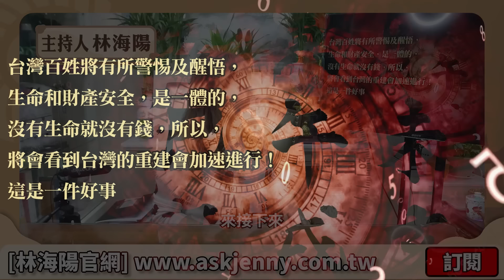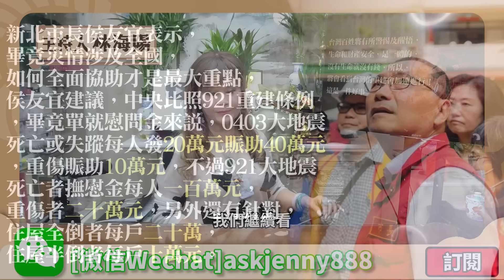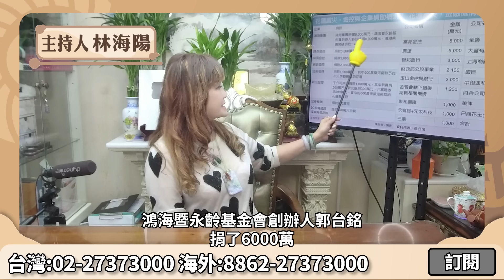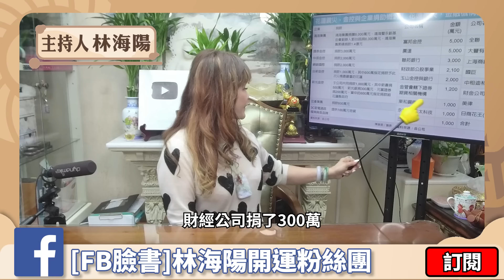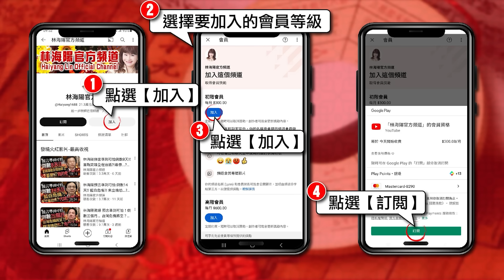【林海陽大預言】2024台灣要轉運了，大震過後……？！_20240410